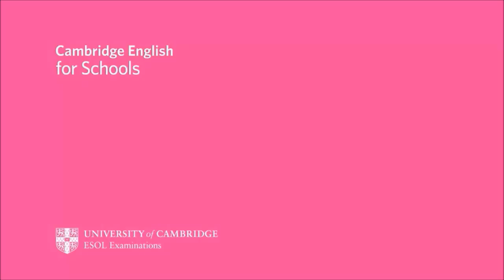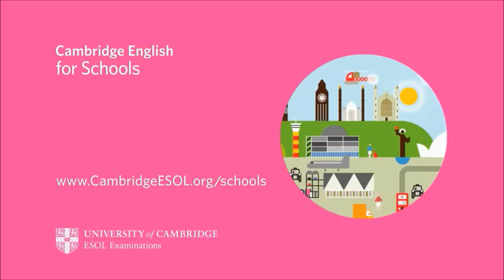ขอแนะนำข้อสอบของ Cambridge